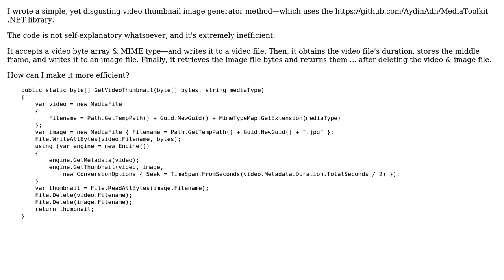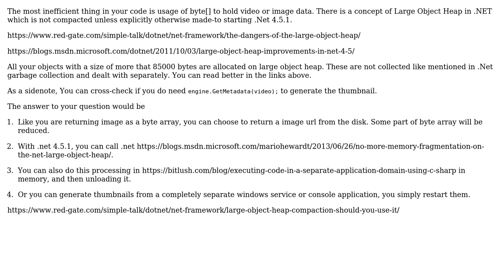Code Review: Generate video thumbnail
With thanks & praise to God, and with thanks to the many people who have made this project possible! | Content (except music & images) licensed under CC BY-SA | Music | Images & others | With thanks to user Owen user Amit Kumar Singh and the Stack Exchange Network Trademarks are property of their respective owners. You are responsible for your own actions.